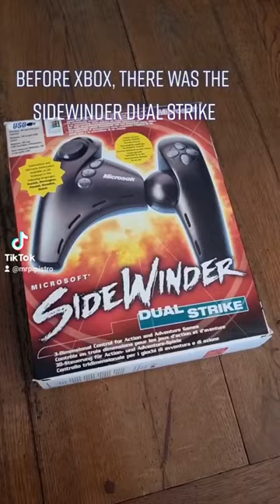Shorts: Microsoft SideWinder Dual Strike controller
Released in 1999, Microsoft's SideWinder Dual Strike was supposed to be revolutionary controller. It wasn't. 🤣